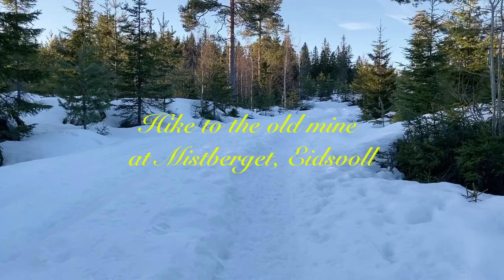Hike to the old mine at Mistberget, Eidsvoll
Short hike up to the ice-filled old mine close to Mistberget in Eidsvoll kommune, Norway.